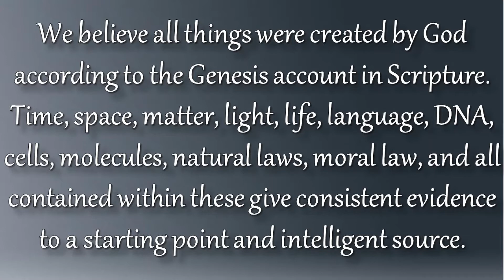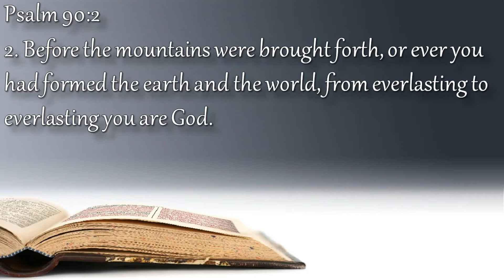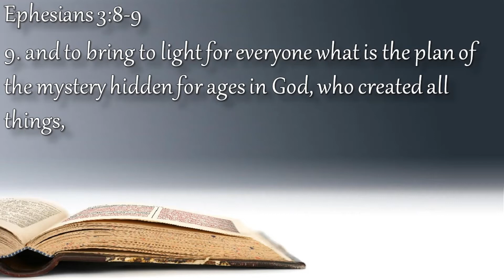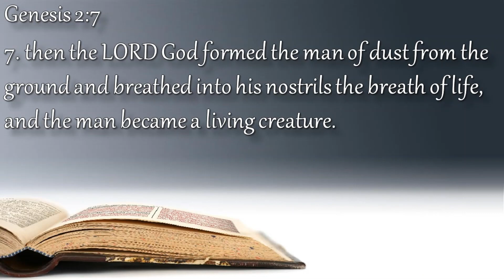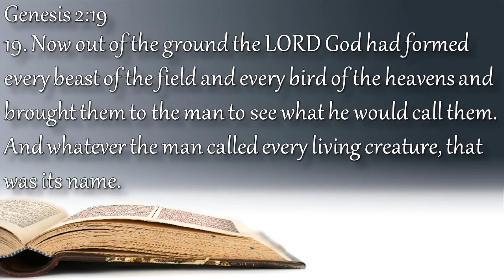What We Believe About Creation | God Made All Things and Theistic Evolution is Bogus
This lecture is a part of the "Fundamentals of Our Faith" series taught by Pastor David Green.